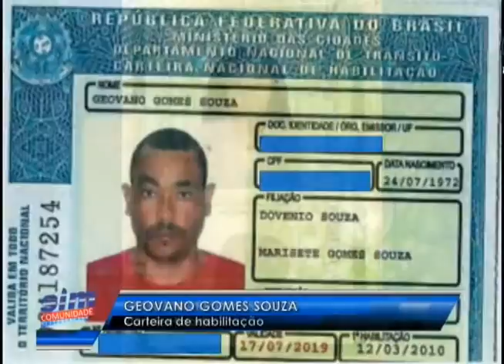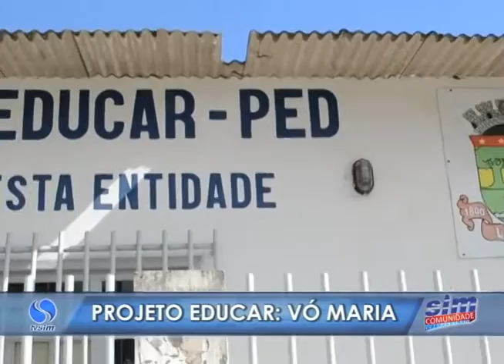Sim Comunidade 24 02 2016